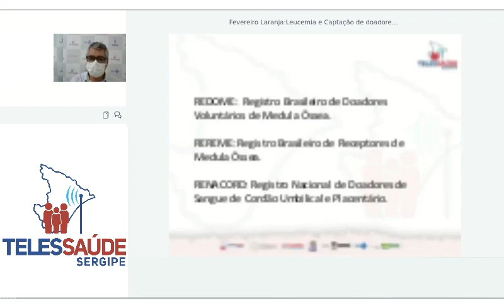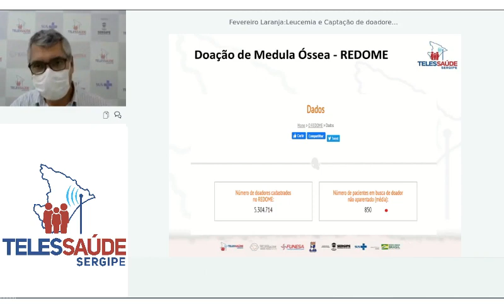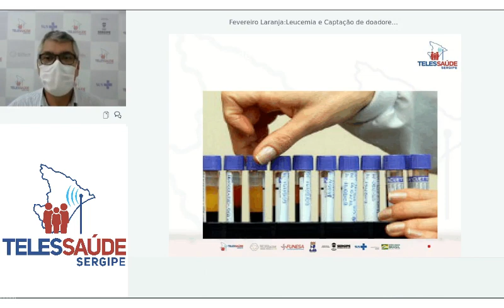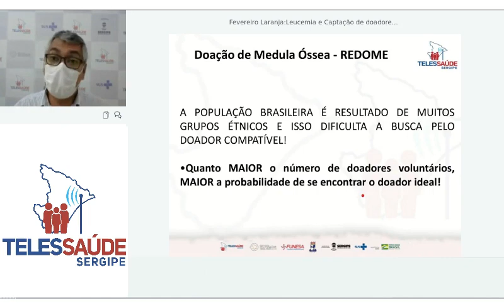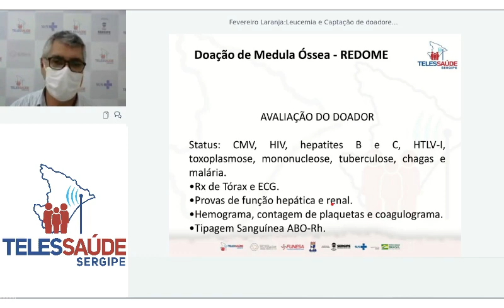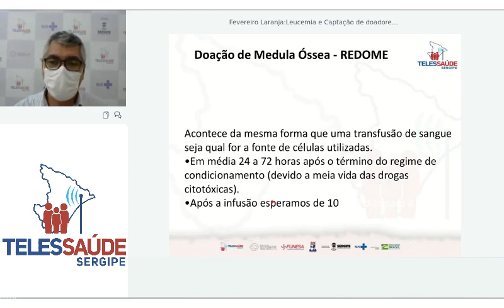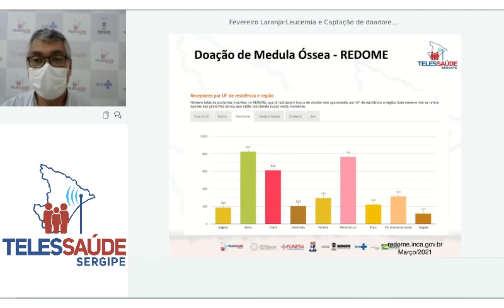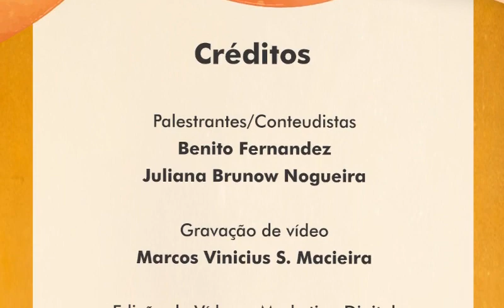Fevereiro Laranja: Leucemia e Captação de doadores de medula óssea - Parte 2/2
Fevereiro Laranja: Leucemia e Captação de doadores de medula óssea

Nossos convidados palestrantes:

• Dra. Juliana Brunow Nogueira: Médica hematologista, Responsável Técnica do Serviço de Onco-hematologia-COOL/HUSE

• Benito Oliveira Fernandes: Enfermeiro e Coordenador da Central de Transplantes de Sergipe

Será abordado:
 Explicação sobre ALA (Antígeno Leucocitário Humana) no transplante de medula óssea.
 Importância do cadastro no Redome
 Captação da medula óssea.
 -Recuperação do doador

Gravação do vídeo: 04/03/2021

Público-Alvo: Profissionais da Saúde e demais interessados.